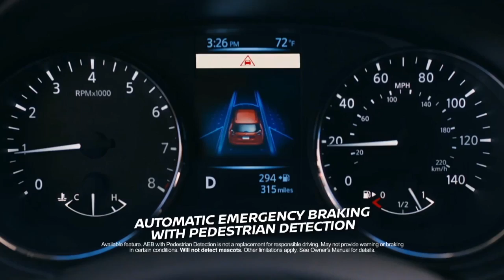Spartan Sports Report 17.8